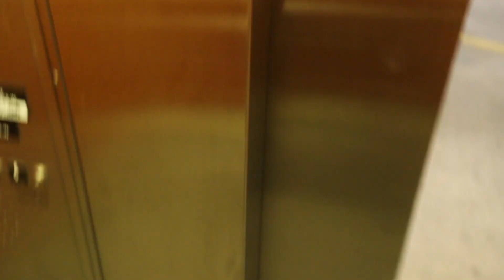FRONTSIDE GRIND CHALLENGE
It was a beautiful day to go out and do a frontside grind challenge at the 4 DOWN skatepark. I skated with Sacc, Robert, Mario, and Joseph.
I hit all levels of transitions! What a great place to go skate!